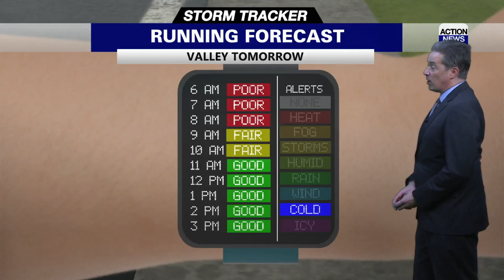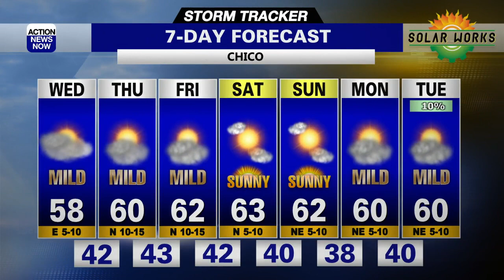Storm Tracker Forecast - High Clouds And Continued Mild Wednesday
High, thin clouds streamed over northern California much of Tuesday, bringing slightly cooler weather, but it was still a beautiful day. A Pacific trough will approach Wednesday, but we will not expect any rain or snow.